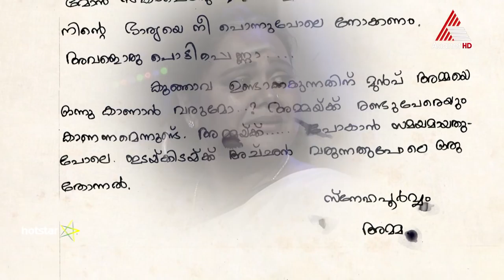വൃദ്ധസദനത്തിന്റെ ജാലകങ്ങളിൽ നിന്നും മക്കളെ തിരയുന്ന കണ്ണുകൾ നമ്മുടെ മാതാപിതാക്കളുടെ ആകാതിരിക്കട്ടെ !